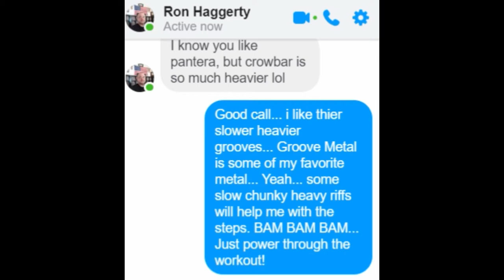Workout With Bree (..and help from Ron Haggerty)